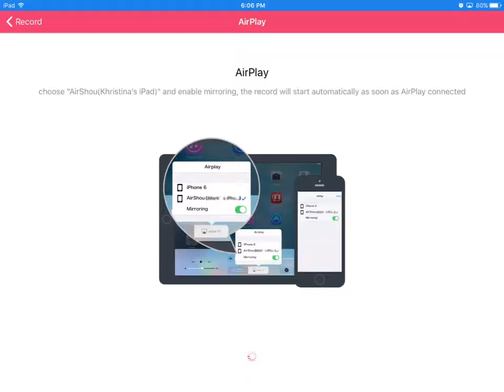Join me on livestream Shou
Sever IP sg78.lbsg.net